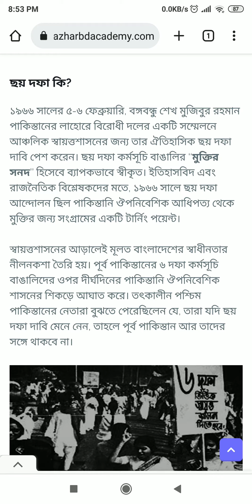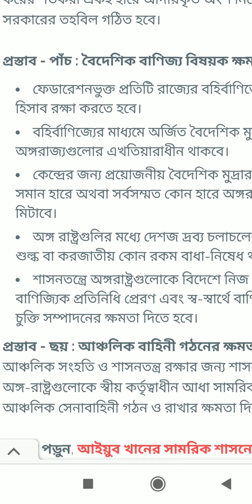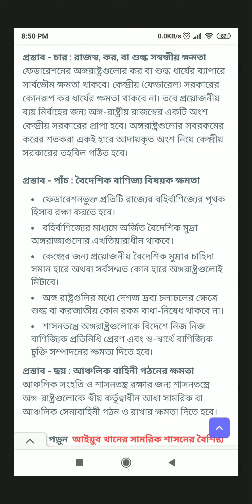৬ দফা কি?ছয় দফা কত সালে সংঘটিত হয়েছিল? ছয় দফাকে কেন বাঙালির মুক্তির সনদ বলা হয়।? ম্যাগনাকার্টা!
ছয় দফা কি?

১৯৬৬ সালের ৫-৬ ফেব্রুয়ারি, বঙ্গবন্ধু শেখ মুজিবুর রহমান পাকিস্তানের লাহোরে বিরোধী দলের একটি সম্মেলনে আঞ্চলিক স্বায়ত্তশাসনের জন্য তার ঐতিহাসিক ছয় দফা দাবি পেশ করেন। ছয় দফা কর্মসূচি বাঙালির ‘‘মুক্তির সনদ’’ হিসেবে ব্যাপকভাবে স্বীকৃত। ইতিহাসবিদ এবং রাজনৈতিক বিশ্লেষকদের মতে, ১৯৬৬ সালে ছয় দফা আন্দোলন ছিল পাকিস্তানি ঔপনিবেশিক আধিপত্য থেকে মুক্তির জন্য সংগ্রামের একটি টার্নিং পয়েন্ট।

স্বায়ত্তশাসনের আড়ালেই মূলত বাংলাদেশের স্বাধীনতার নীলনকশা তৈরি হয়। পূর্ব পাকিস্তানের ৬ দফা কর্মসূচি বাঙালিদের ওপর দীর্ঘদিনের পাকিস্তানি ঔপনিবেশিক শাসনের শিকড়ে আঘাত করে। তৎকালীন পশ্চিম পাকিস্তানের নেতারা বুঝতে পেরেছিলেন যে, তারা যদি ছয় দফা দাবি মেনে নেন, তাহলে পূর্ব পাকিস্তান আর তাদের সঙ্গে থাকবে না।

৬ দফার দাবিসমূহ
প্রস্তাব - এক : শাসনতান্ত্রিক কাঠামো ও রাষ্ট্রের প্রকৃতি

লাহোর প্রস্তাবের ভিত্তিতে সংবিধান রচনা করে পাকিস্তানকে একটি ফেডারেশনে পরিণত করতে হবে, যেখানে সংসদীয় পদ্ধতির সরকার থাকবে এবং প্রাপ্তবয়স্ক নাগরিকদের ভোটে নির্বাচিত আইন পরিষদ সার্বভৌম হবে;

প্রস্তাব - দুই : কেন্দ্রীয় সরকারের ক্ষমতা

কেন্দ্রীয় (ফেডারেল) সরকারের ক্ষমতা কেবল মাত্র দু'টি ক্ষেত্রেই সীমাবদ্ধ থাকবে- যথা- দেশরক্ষা ও বৈদেশিক নীতি। অবশিষ্ট বিষয়গুলো অঙ্গ রাজ্যগুলিতে ন্যস্ত করা উচিত।

প্রস্তাব - তিন : মুদ্রা ও অর্থ-সম্বন্ধীয় ক্ষমতা

মুদ্রার ব্যাপারে নিম্নলিখিত ২ টির যে কোন একটি প্রস্তাব গ্রহণ করা চলতে পারে।

(ক) সমগ্র দেশের জন্যে দু'টি পৃথক, অথচ অবাধে বিনিময়যোগ্য মুদ্রা চালু থাকবে। অথবা

(খ) বর্তমান নিয়মে সমগ্র দেশের জন্যে কেবল মাত্র একটি মুদ্রাই চালু থাকতে পারে। তবে সেক্ষেত্রে শাসনতন্ত্রে এমন ফলপ্রসূ ব্যবস্থা রাখতে হবে যাতে করে পূর্ব-পাকিস্তান থেকে পশ্চিম পাকিস্তানে মূলধন পাচারের পথ বন্ধ হয়। এক্ষেত্রে পূর্ব পাকিস্তানের জন্য পৃথক ব্যাংকিং রিজার্ভ ও পৃথক রাজস্ব ও মুদ্রানীতি গ্রহণ করা উচিত।

প্রস্তাব - চার : রাজস্ব, কর, বা শুল্ক সম্বন্ধীয় ক্ষমতা

ফেডারেশনের অঙ্গরাষ্ট্রগুলোর কর বা শুল্ক ধার্যের ব্যাপারে সার্বভৌম ক্ষমতা থাকবে। কেন্দ্রীয় (ফেডারেল) সরকারের কোনরূপ কর ধার্যের ক্ষমতা থাকবে না। তবে প্রয়োজনীয় ব্যয় নির্বাহের জন্য অঙ্গ-রাষ্ট্রীয় রাজস্বের একটি অংশ কেন্দ্রীয় সরকারের প্রাপ্য হবে। অঙ্গরাষ্ট্রগুলোর সবরকমের করের শতকরা একই হারে আদায়কৃত অংশ নিয়ে কেন্দ্রীয় সরকারের তহবিল গঠিত হবে।

প্রস্তাব - পাঁচ : বৈদেশিক বাণিজ্য বিষয়ক ক্ষমতা

ফেডারেশনভুক্ত প্রতিটি রাজ্যের বহির্বাণিজ্যের পৃথক হিসাব রক্ষা করতে হবে।

বহির্বাণিজ্যের মাধ্যমে অর্জিত বৈদেশিক মুদ্রা অঙ্গরাজ্যগুলোর এখতিয়ারাধীন থাকবে।

কেন্দ্রের জন্য প্রয়োজনীয় বৈদেশিক মুদ্রার চাহিদা সমান হারে অথবা সর্বসম্মত কোন হারে অঙ্গরাষ্ট্রগুলোই মিটাবে।

অঙ্গ রাষ্ট্রগুলির মধ্যে দেশজ দ্রব্য চলাচলের ক্ষেত্রে শুল্ক বা করজাতীয় কোন রকম বাধা-নিষেধ থাকবে না।

শাসনতন্ত্রে অঙ্গরাষ্ট্রগুলোকে বিদেশে নিজ নিজ বাণিজ্যিক প্রতিনিধি প্রেরণ এবং স্ব-স্বার্থে বাণিজ্যিক চুক্তি সম্পাদনের ক্ষমতা দিতে হবে।

প্রস্তাব - ছয় : আঞ্চলিক বাহিনী গঠনের ক্ষমতা

আঞ্চলিক সংহতি ও শাসনতন্ত্র রক্ষার জন্য শাসনতন্ত্রে অঙ্গ-রাষ্ট্রগুলোকে স্বীয় কর্তৃত্বাধীন আধা সামরিক বা আঞ্চলিক সেনাবাহিনী গঠন ও রাখার ক্ষমতা দিতে হবে।